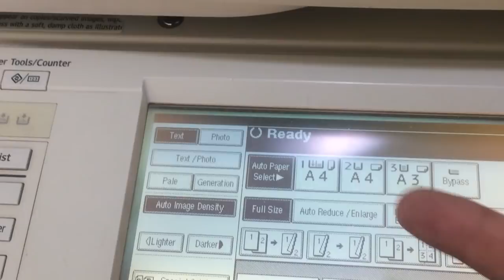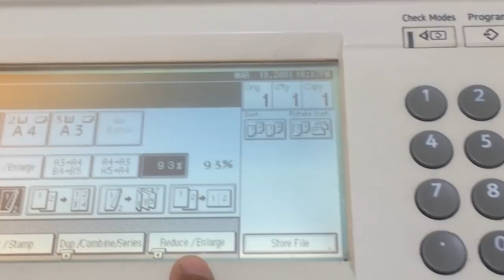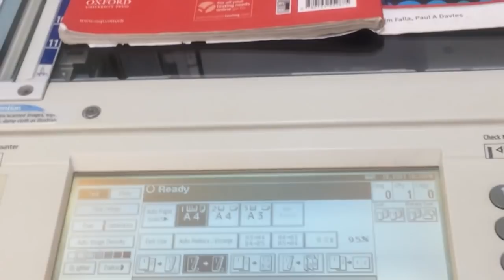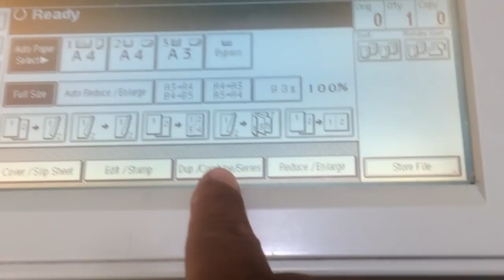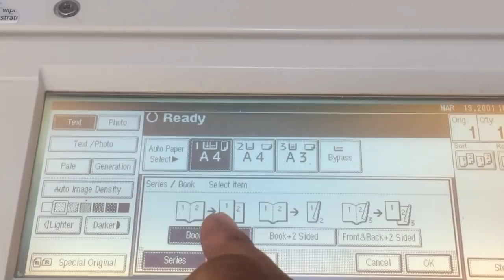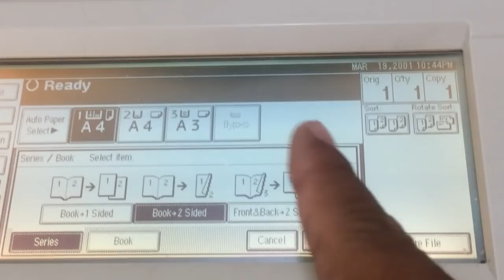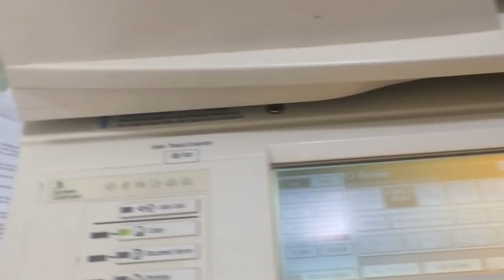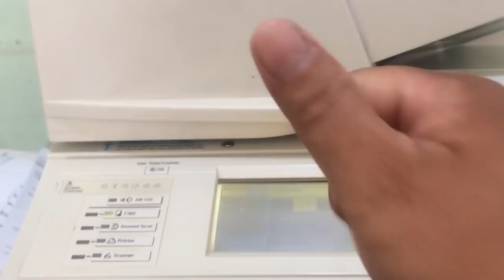CÁCH PHOTO 1 CUỐN SÁCH l 3Đô Official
CÁCH PHOTO 1 CUỐN SÁCH
CÁC NỘI DUNG KHÁC TRÊN KÊNH